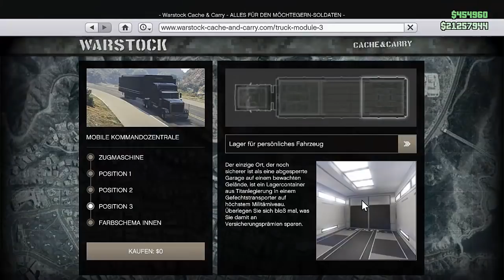Unendlich GELD glitch mit BYPASS 1.43 | Unlimited MONEY glitch 1.43 | NHW HD Deutsch/German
⬇️🔥🔥Social Media🔥🔥⬇️
PSN: nasenhaarwombat
✔️ Working / Funktioniert ✔️